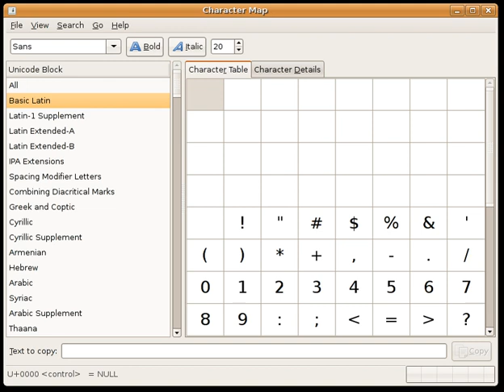IAST | Wikipedia audio article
00:00:45 1 Use
00:02:03 2 Inventory and conventions
00:03:01 3 Comparison with ISO 15919
00:03:41 4 Computer input by alternative keyboard layout
00:04:43 5 Computer input by selection from a screen
00:06:19 6 Font support

- Socrates

SUMMARY
The International Alphabet of Sanskrit Transliteration (I.A.S.T.) is a transliteration scheme that allows the lossless romanization of Indic scripts as employed by Sanskrit and related Indic languages.  It is based on a scheme that emerged during the nineteenth century from suggestions by Charles Trevelyan, William Jones, Monier Monier-Williams and other scholars, and formalised by the Transliteration Committee of the Geneva Oriental Congress, in September 1894.  IAST makes it possible for the reader to read the Indic text unambiguously, exactly as if it were in the original Indic script.  It is this faithfulness to the original scripts that accounts for its continuing popularity amongst scholars.